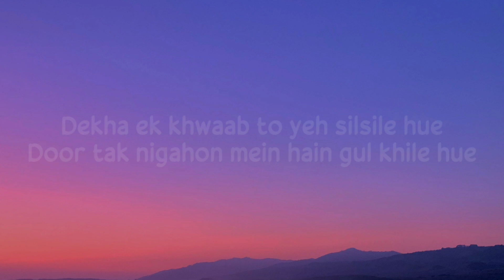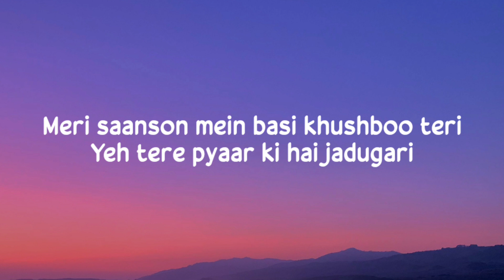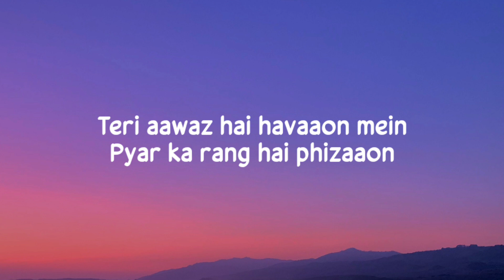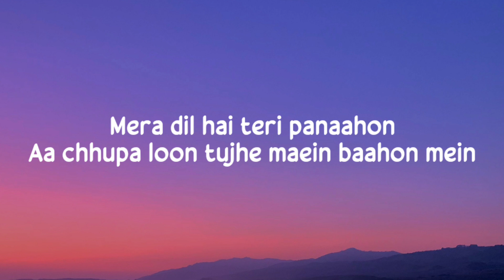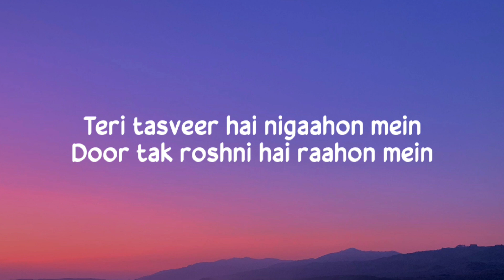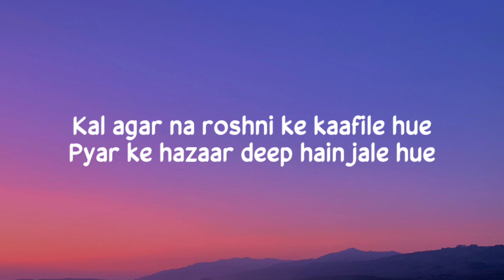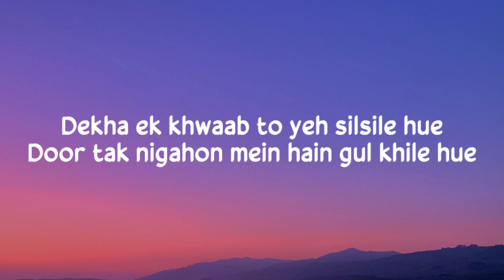Dhadkanon mein tere geet hain mile hue Kya kahun ke sharm se hai lub sile hue (Lyrics)Dekha Ek Khwab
Lyrics:

Dekha ek khwaab to yeh silsile hue

Door tak nigahon mein hain gul khile hue

Yeh gila hai aapki nigahon se
Phool bhi ho darmiyaan to faasle hue
(La La La)

Meri saanson mein basi khushboo teri
Yeh tere pyaar ki hai jadugari (aha)
Teri aawaz hai havaaon mein
Pyar ka rang hai phizaaon  Dhadkanon mein tere geet hain mile hue
Kya kahun ke sharm se hain lub sile hue

Mera dil hai teri panaahon
Aa chhupa loon tujhe maein baahon mein
Teri tasveer hai nigaahon mein
Door tak roshni hai raahon mein
Kal agar na roshni ke kaafile hue
Pyar ke hazaar deep hain jale hue

Aaa